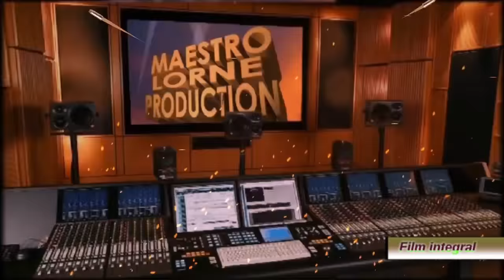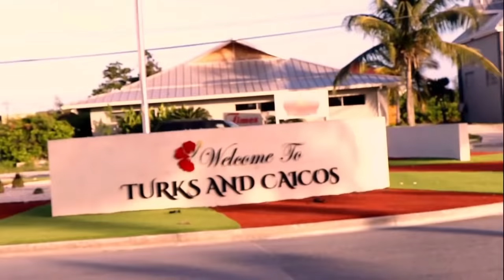la mechancete d'une femme .Full Haitian movie part1 Episode film ayisyen #2021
ce film parle de la vie des jeunes chrétiens qui décident de vivre pour Dieu mais satan a employé des stratégies pour les détruire

Map Profite invite nou al Gade serie Film sa yo.
Residance nan Diaspora full haitian Movie /pat 1 / pat 2 / pat 3

Lavi Dyeskanm ilegal nan Providancial  Full Haitian Movie  / pat 1  /pat 2 / pat 3 .

Je suis Jeanmary Lorne dit  'Maestro Lorne ' Acteur , PDG  Maestro Lorne Production
inscrivez vous a la chaine pour recevoir les meilleurs Movie & feuilleton de l"annee

nous diffusons  / film haitien / feyton haitien / funny haitian video / haitian comedy.
ABONE OU NAN CHAINE NAN POUW RETE INFORME DE TOUT NOUVO MOVI AK NOUVO FEYTON NOU YO, ACHAK FWA NOU LAGE YON film OUBYEN # feyton WAP KA WE YO